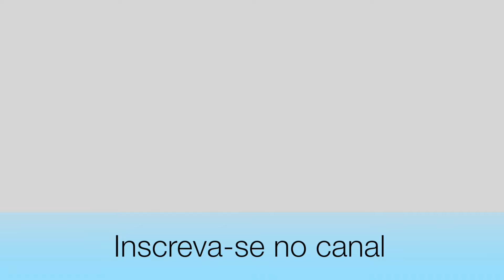COISAS QUE BRASILEIROS NO EXTERIOR NÃO SENTEM FALTA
Neste video mostraremos o que brasileiros que moram no exterior não sentem falta do Brasil. Este video é de acordo com a nossa realidade e gostos. Estas foram algumas experiências antes de sair do Brasil.